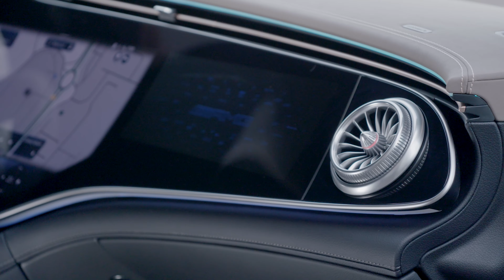Eesti aasta auto 2023, autosportlaste arvamused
Autospordi Eesti meistrid Riivo Sinijärv (kiirendus), Gregor Jeets (ralli), Markus Häidberg (autokross) ja Maiko Tamm (rallikross) proovisid Eesti aasta auto 2023 kandidaate.